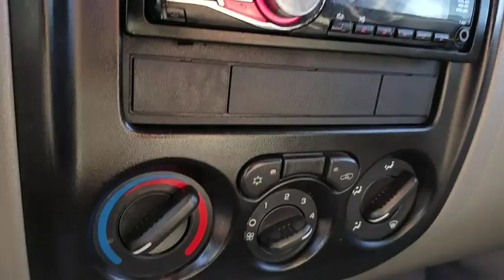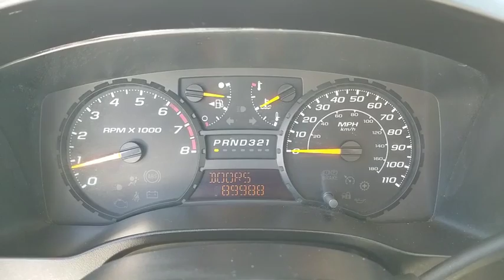2005 CHEVROLET COLORADO Henderson, Las Vegas, Laughlin, St George, Flagstaff, NV H182224B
SUMMIT WHITE [LISTING TYPE] 2005 CHEVROLET COLORADO available in Henderson, Arizona at Findlay Honda Henderson. Servicing the Las Vegas, Laughlin, St George, Flagstaff, NV area.
2005 CHEVROLET COLORADO Z-85 LS - Stock#: H182224B - VIN#: 1GCCS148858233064

Excellent Condition. PRICE DROP FROM $6,984, FUEL EFFICIENT 25 MPG Hwy/18 MPG City! CD Player, Aluminum Wheels, TRANSMISSION, 4-SPEED AUTOMATIC, ELEC..., Serviced here, Non-Smoker vehicle. 4 Star Driver Front Crash Rating. SEE MORE!br /br /KEY FEATURES INCLUDEbr /CD Player, Aluminum Wheels MP3 Player, 4-Wheel ABS, Front Disc/Rear Drum Brakes, Vehicle Anti-Theft System. br /br /OPTION PACKAGESbr /TRANSMISSION, 4-SPEED AUTOMATIC, ELECTRONICALLY CONTROLLED WITH OVERDRIVE: (Refer to the Engine and Axle section for compatibility requirements.  Chevrolet LS Z85 with Summit White exterior and Sport Pewter interior features a 4 Cylinder Engine with 175 HP at 5600 RPM*. Serviced here, Non-Smoker vehicle. br /br /EXPERTS RAVEbr /If you like the rugged, bold look of the full-size Silverado, but want it in a smaller package that gets better fuel economy, check out the Chevrolet Colorado. -KBB.com. 4 Star Driver Front Crash Rating. 4 Star Driver Side Crash Rating. Great Gas Mileage: 25 MPG Hwy. br /br /A GREAT TIME TO BUYbr /Was $6,984. br /br /Pricing analysis performed on 10/20/2018. Horsepower calculations based on trim engine configuration. Fuel economy calculations based on original manufacturer data for trim engine configuration. Please confirm the accuracy of the included equipment by calling us prior to purchase. br /
3-Point Front Outboard Seat Belts,Center High-Mounted Rear Stop Light,Driver & Front-Right Passenger Frontal Airbags,PassLock Theft-Deterrent System,4-Spoke Steering Wheel,60/40 Split-Bench Seats,6-Speaker Audio System,Air Conditioning,AM/FM Stereo w/Compact Disc Player,Analog Instrumentation,Auxiliary Power Outlet w/Cover,Digital Clock,Digital Driver Information Center,Front Door Map Pockets,Front Floor Courtesy Light,Front Seat Reading Lights,Full-Floor Carpeting,Manual Day/Night Interior Rearview Mirror,Trip Odometer,Air Dam,Automatic Exterior Light Control,Black Manual Fold-Away Exterior Mirrors,Cargo Bed Tie-Downs,Daytime Running Lights,Deep-Tinted Windows,Intermittent Windshield Wipers,Anti-Lock Brake System,Battery Rundown Protection,Engine Temperature Gauge,Power Front Disc/Rear Drum Brakes,Power Rack & Pinion Steering,Tachometer